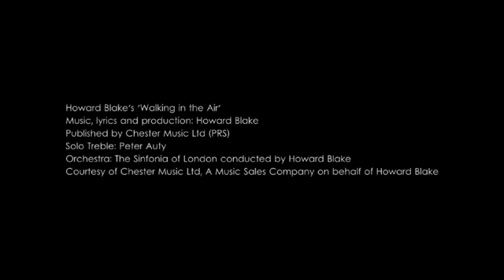New NASA Earth Video - Walking In The Air (22/Apr/2012)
22/April/2012 - Shot 400km above earth, the video captures the bright lights emanating from the cities of the world & the eerie green glow of the aurora australis above the atmosphere. Flashing purple thunderstorms over Africa & the stunning Comet Lovejoy can also be spotted. It is a series of time lapse sequences photographed by the Expedition 30 crew aboard the International Space Station. Set to the song "Walking in the Air," by Howard Blake. The sequences are as follows:

:01 -- Stars over southern United States
:08 -- US west coast to Canada
:21 -- Central Europe to the Middle East
:36 -- Aurora Australis over the Indian Ocean
:54 -- Storms over Africa
1:08 -- Central United States
1:20 -- Midwest United States
1:33 -- United Kingdom to Baltic Sea
1:46 -- Moonset
1:55 -- Northern United States to Eastern Canada
2:12 -- Aurora Australis over the Indian Ocean
2:32 -- Comet Lovejoy
2:53 -- Aurora Borealis over Hudson Bay
3:06 -- United Kingdom to Central Europe